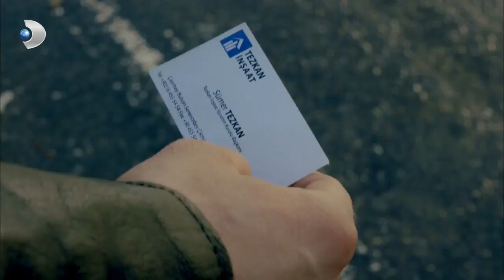الشمال والجنوب الحلقة - 67 كاملة (مدبلجة بالعربية)